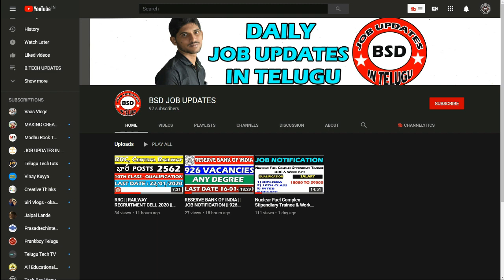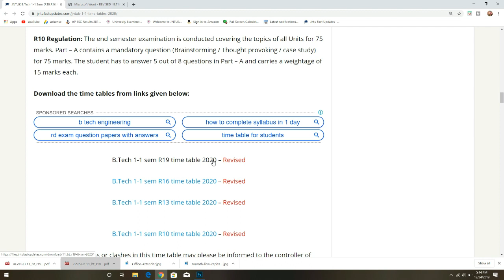JNTU UPDATE || BE ALERT GUYS || TOTALLY REVISED || BSD || TELUGU TECH